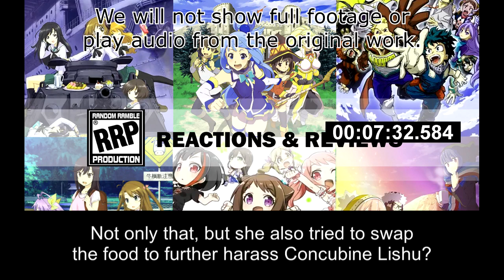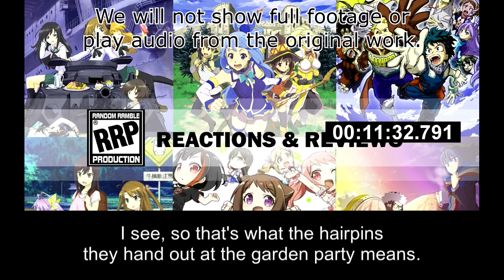[Live Reaction] Kusuriya no Hitorigoto Ep7